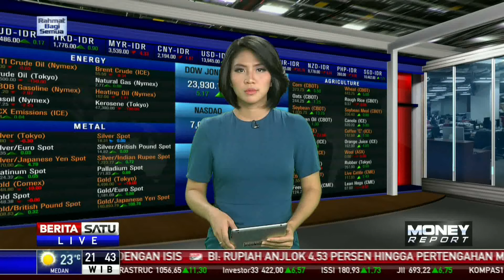Tingkatkan SDM di Pesantren, Kemenperin Gagas Program Santripreneur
Kementerian Perindustrian menggagas program pertumbuhan wirausaha baru untuk meningkatkan kompetensi sumber daya manusia khususnya di lingkungan pondok pesantren melalui program santripreneur sebagai jalan menjadikan indonesia masuk 10 besar negara maju di tahun 2030.

Facebook.com/BeritaSatuTV
Youtube.com/BeritaSatu